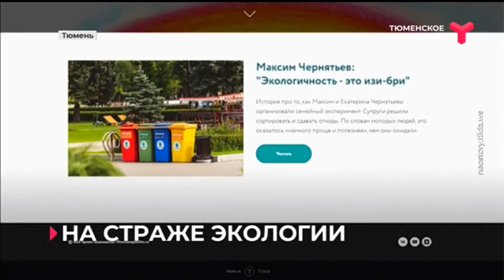За экологию региона борются активисты, волонтёры и предприятия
Загрязнение атмосферы — одно из главных негативных последствий пожаров для экологии. Необратимый урон ей наносит и мусор, который образуется в результате человеческой деятельности. Между тем, всё больше тюменцев задумываются о разумной утилизации отходов. Сегодня за экологию борются не только активисты и волонтёры, но и целые корпорации.